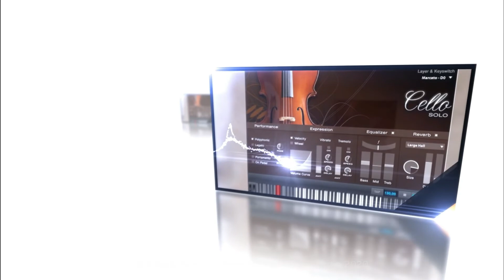DEMOREEL - Chloe-Anne Touma / Lady Monarkey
DEMOREEL Music composer & producer Chloe-Anne Touma aka Lady Monarkey
Quebec-based music composer/producer/arranger and owner of MusiqMatch studio & record label
Has produced soundtrack and songs for TV, filmmakers and performers worldwide

Musical list:
0:04 - music composed, arranged & produced (+ vocal mixing) 100% for TV AD
0:38 - music composed, arranged & produced (+ vocal mixing & sound effect) 100% for TV AD
1:09 - music composed & arranged for TV soap (recurring theme on season 1) - final mix by JingleTv
1:43 - music composed, arranged & produced 100% for audiovisual logo
1:58 - music composed, arranged & produced (+ vocal mixing & sound effect) 100%
2:14 - music composed, arranged & produced (+ vocal mixing & final master) 100%
2:49 - music composed, arranged & produced 100% for footage
3:34 - Album "Light Up The Place" composed, arranged & produced 100% for Intermede Music's library
3:45 - Album "21st Century Knight" composed, arranged & produced 100% for Intermede Music's library
3:56 - Music for children, composed, arranged & produced 100%
4:06 - Fun corporate/ringtone composed, arranged & produced 100%
4:15 - Emotional/orchestral/drama theme composed, arranged & produced 100%
4:37 - "Follow Your Heart" (Instrumental) composed, arranged & produced 100%